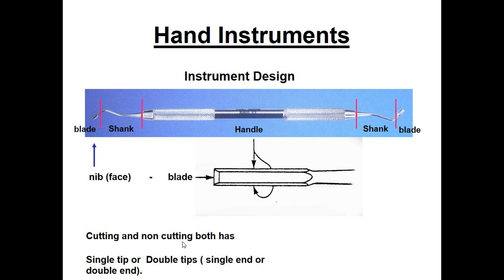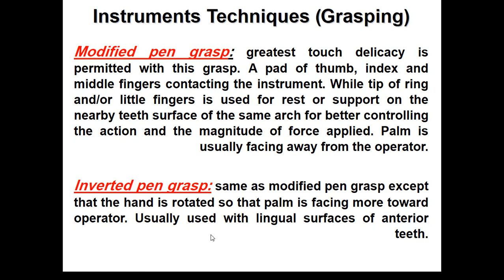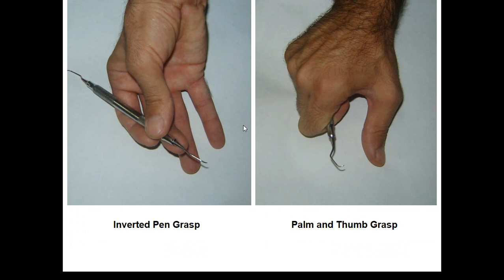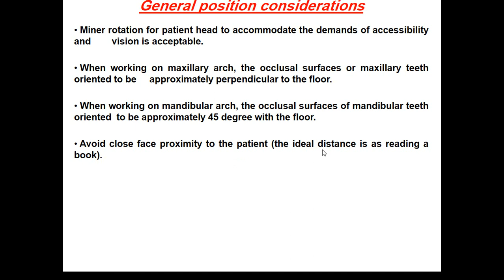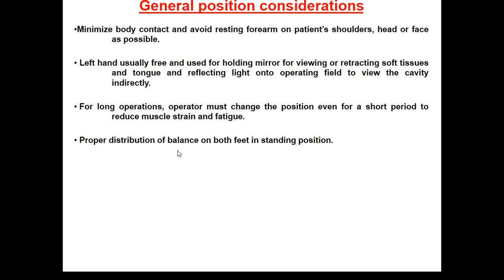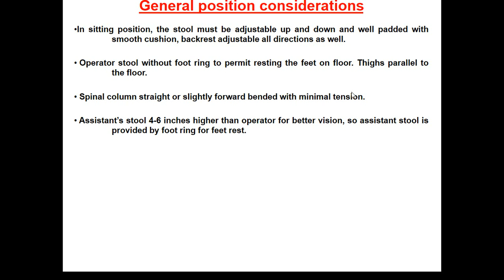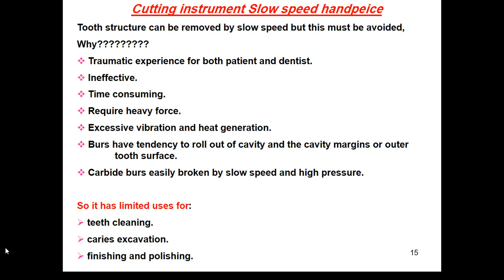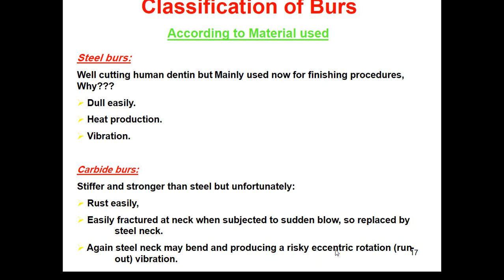Conservative - Lecture 2